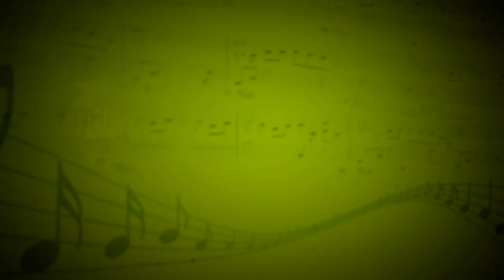В садике (С. Майкапар) - Светлана Попова (Фортепиано) - Елизавета Шевченко